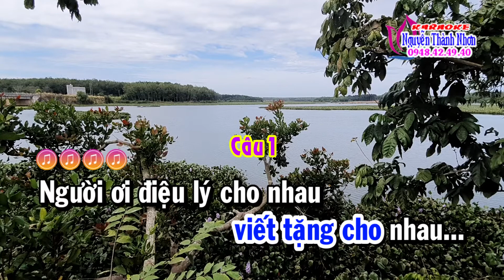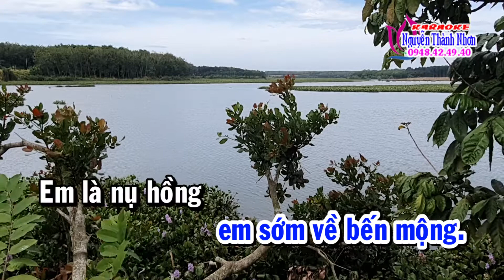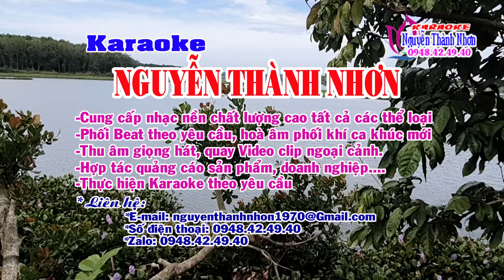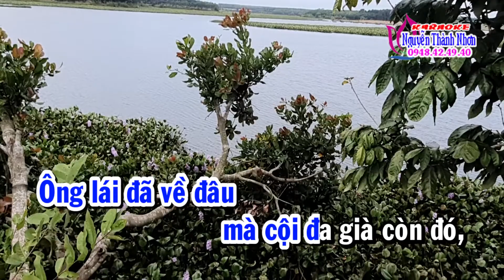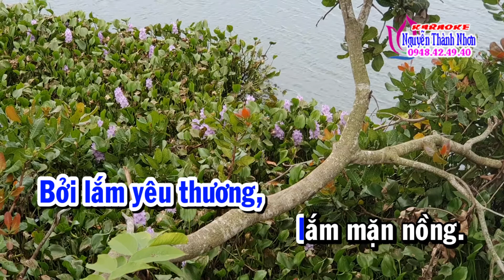Karaoke vọng cổ ĐIỆU LÝ CHO NHAU - DÂY KÉP [T/g Diệp Vàm Cỏ]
Chuyên thu âm giọng hát, cung cấp nhạc nền và thực hiện karaoke theo yêu cầu karaokenguyenthanhnhon NguyễnThànhNhon#